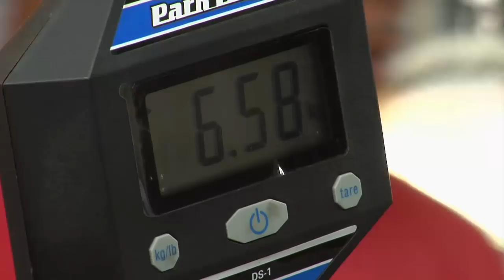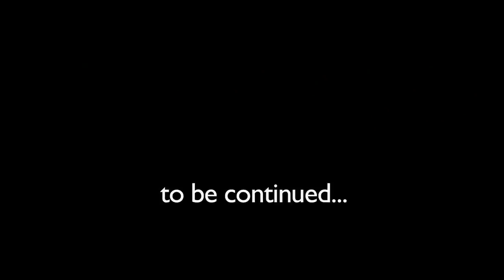Mountains - Official Teaser #1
A South African mountain bike stage race with the highest UCI status, the Absa Cape Epic, has never had a South African team finish on the top step of the podium.

Two of South Africa's most talented and decorated cyclists, Dave George and Kevin Evans, have formed a professional cycling team with the express purpose of achieving this goal.

A Sinamatella Productions Film. Presented by 360Life.

Cinematography by Gary Perkin, Dale Hunt, Kat Millar & Shaun Lee
Additional Footage by Alice Evans
Edited by Kat Millar
Produced by James Walsh